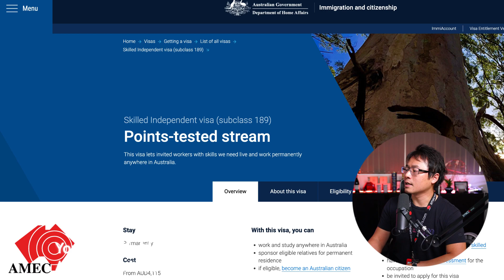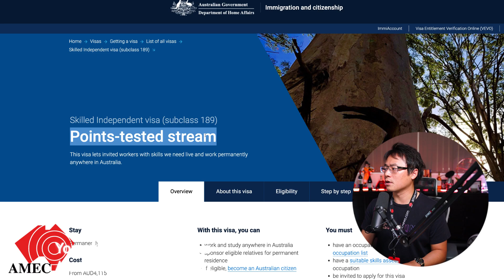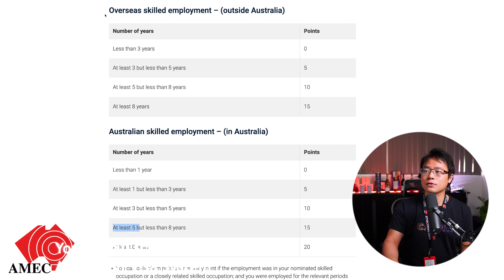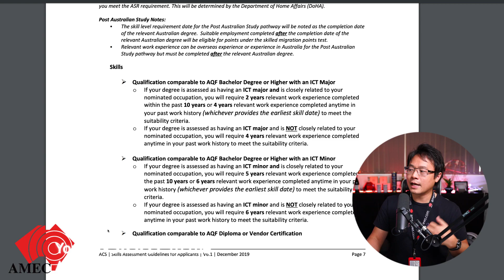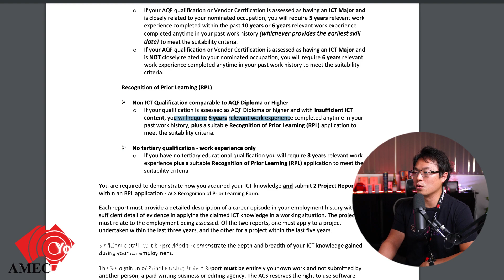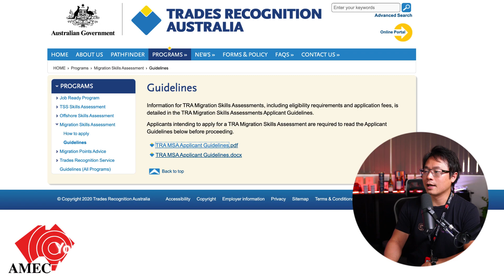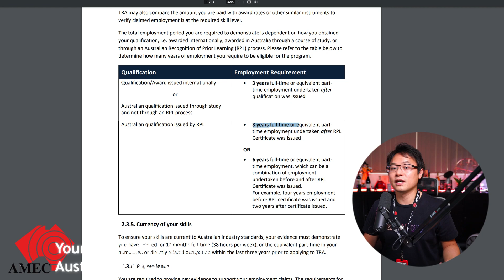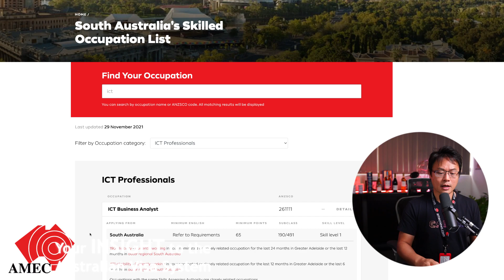Overseas OR Australian Work Experience? Which is more favorable?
So having skilled employment in Overseas BETTER or in Australia BETTER? It is rather a very difficult question to answer, but if your goal is to migrate, perhaps there are some tips to follow.